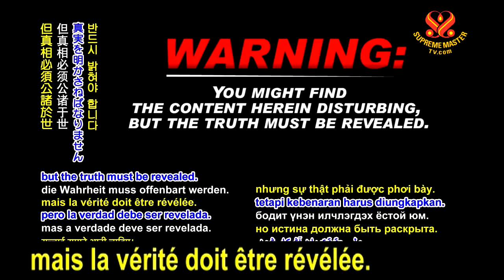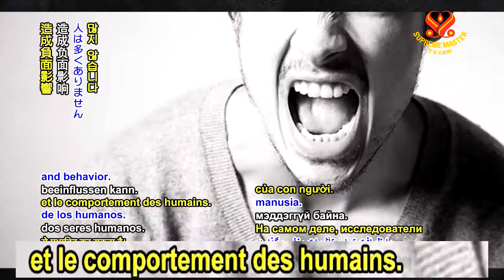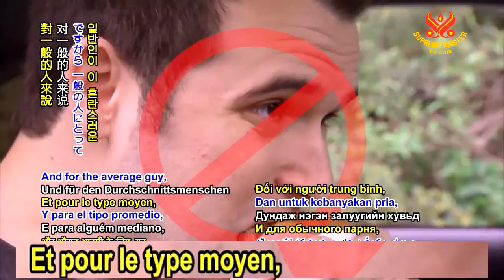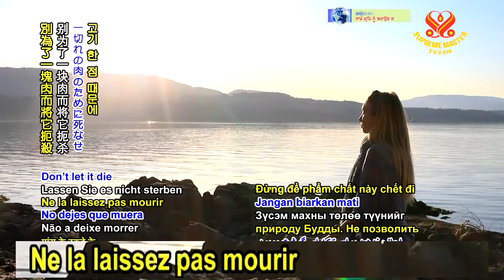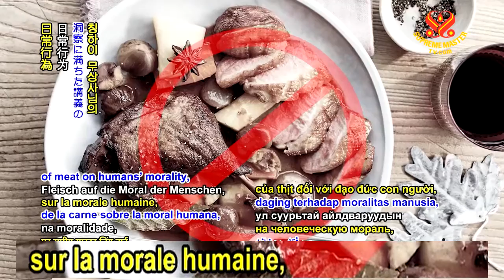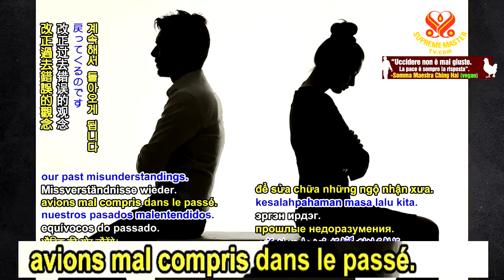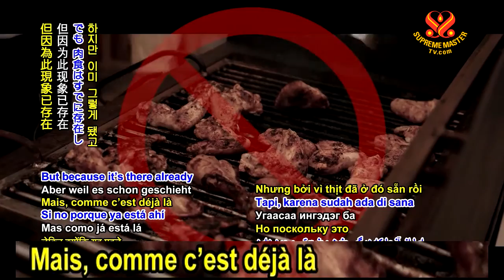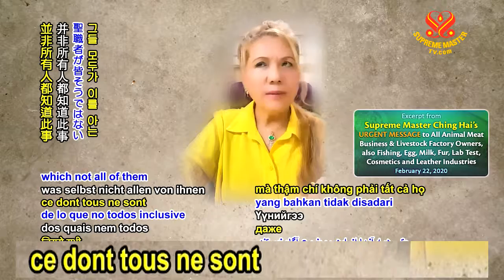Maître Suprême Ching Hai (végane) parle des effets nocifs de la viande, 6ème partie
–La cause de la dégradation de l’Humanité

Si vous mangez de la viande, peut-être que vous devenez aussi (avec) moins de qualité humaine, et certains instincts des animaux en plus. La viande peut même amener des gens vers d’autres types de substances intoxicantes, doublant son effet et rendant la femme ou l’homme fou, et les faisant faire beaucoup de choses qu’ils regretteront pour le reste de leur vie.